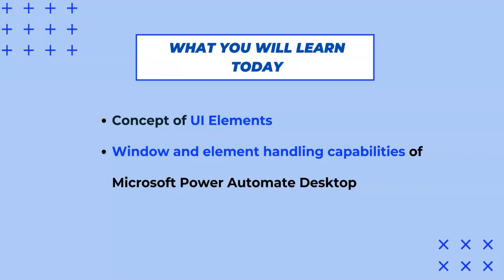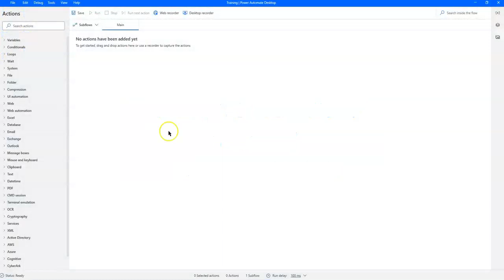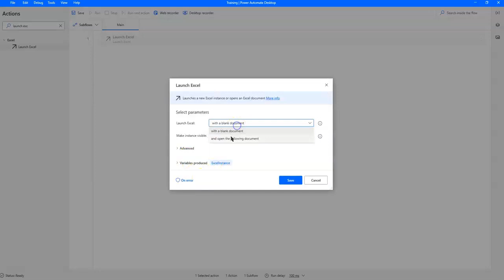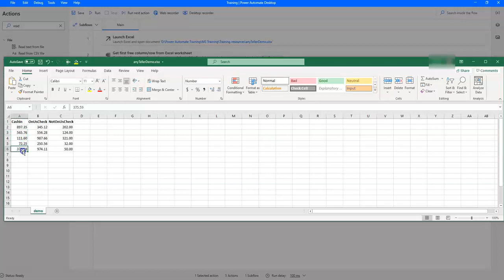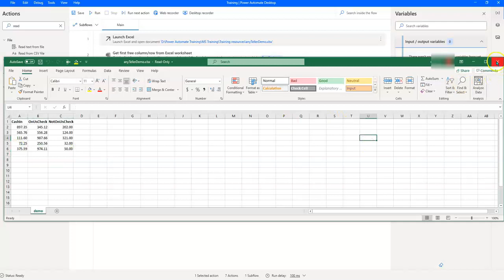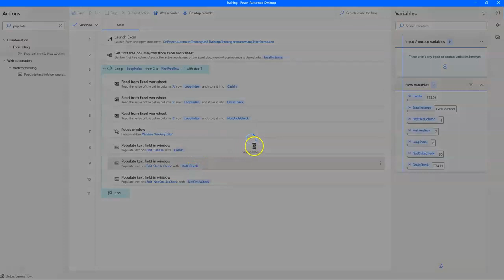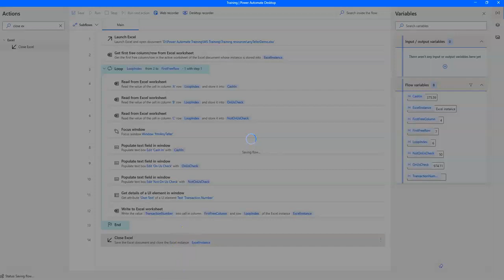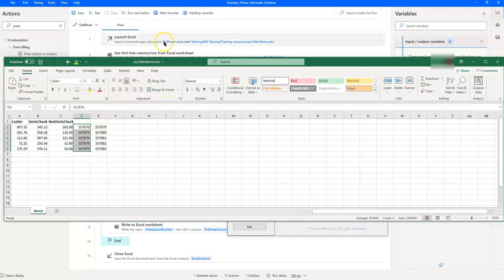How to Interact with Windows and Applications with Microsoft Power Automate Desktop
In this video, you'll learn the concept of UI Elements and how to interact with windows and applications in Microsoft Power Automate Desktop.

One of the best things about RPA is the ability to interact with any application on your desktop, even if (and especially) when there is no API available. We'll teach you how to get Microsoft Power Automate Desktop to interact with windows and applications just like we, humans, do -- clicking elements, maximize/minimize windows, etc.

Plus, there's also a practical example use case involving populating a legacy application's text field with values retrieved from Excel, and then retrieving each resulting transaction numbers to populate an Excel column.

Here are what we'll cover today:
00:00 Introduction
00:35 Adding UI elements
02:10 Bring a window to the foreground
02:26 Maximise/minimize window
02:45 Close window
02:50 Other useful window actions
03:06 Example: populate application field with values from Excel, then retrieve text from the application
04:00 (a) Retrieve values from Excel file
07:03 (b) Entering retrieved values into the legacy application
09:13 (c) Retrieve number from legacy application and update into Excel